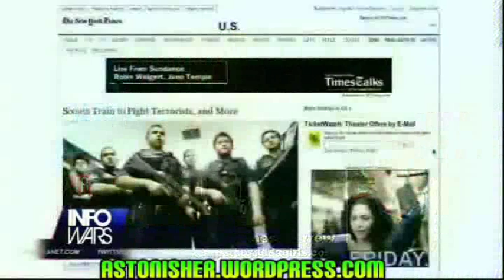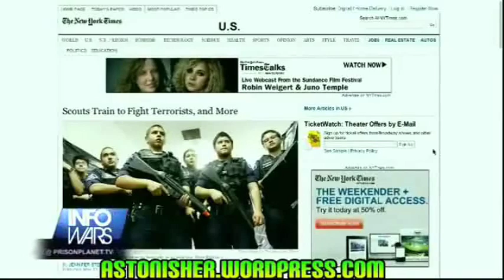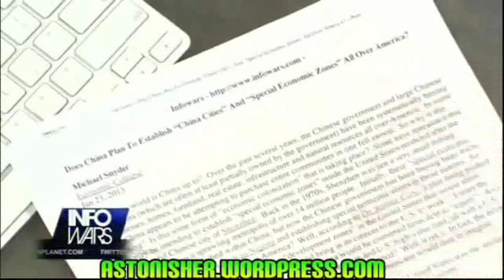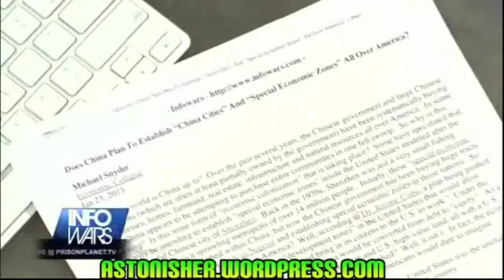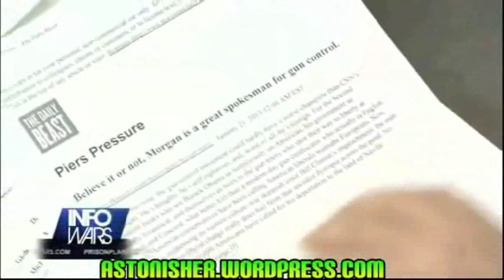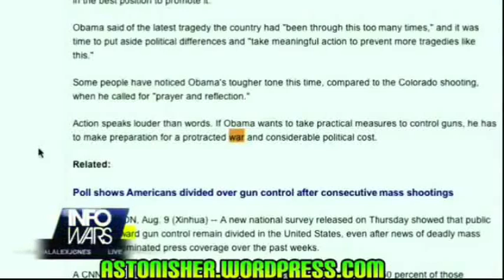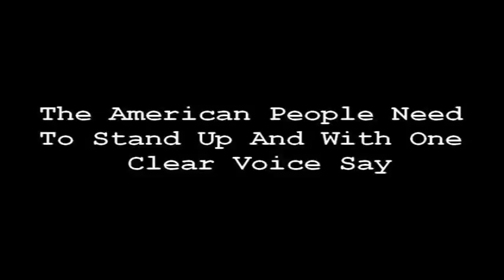Americas Debt to China Paid with U.S. Land and Resources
Dr Jim Garrow who resides in China talks about how the "litmus test" was created to disarm Americans so China could claim U.S. Land and Resources promised to them by Obama.

Garrow was nominated in 2009 for the Nobel Peace Prize and is the founder of The Pink Pagoda Girls, an organization dedicated to rescuing baby girls from "gendercide" in China.

Garrow has been personally involved in "helping rescue more than 36,000 Chinese baby girls from death." He is a public figure, not an anonymous voice on the Internet, which makes his claim all the more disturbing.

In his first interview to Jones Garrow added that the Chinese government is playing an important part in all this, since, being the major creditor to a bankrupted U.S. it expects to take over most U.S. natural resources in the near future; the Chinese expect there will be some open, popular resistance to this sort of move.

So, and according to Garrow, they are demanding the U.S. government to guarantee a neo-colonialism security apparatus, by disarming its citizens and creating the general conditions for a "state of emergency", military clampdown on the people, if ever the "need" for one arises.

To learn more Google Search...

#1: Obama sells US land to China

#2: Obama disarming US citizens for Chinese

#3: Communist China Secretly Funded Obama's Salary

#4: Obama Bows Before Communist Chinese Government

Here's another good follow-up...